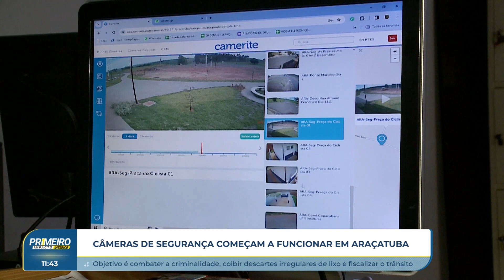60 câmeras de segurança começam a funcionar em Araçatuba.